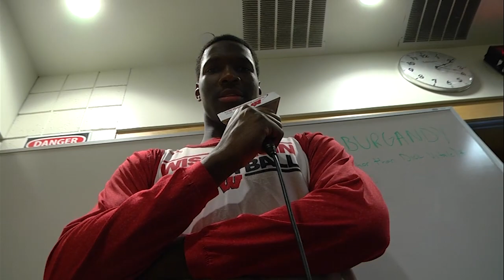Hayes for Days: Round of 32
Forward Nigel Hayes takes the microphone for a second time and interviews his teammates on an off-day at the NCAA Men's Basketball Tournament.